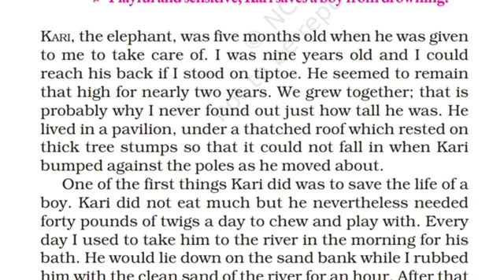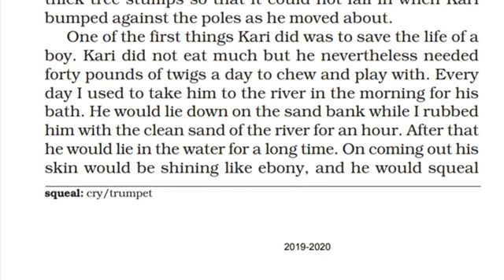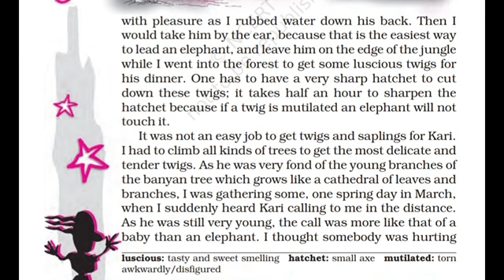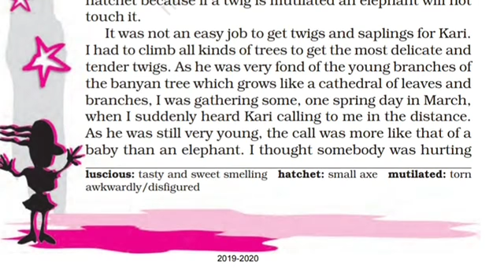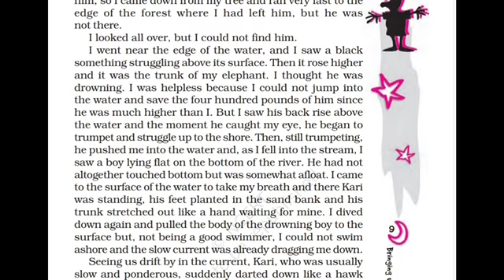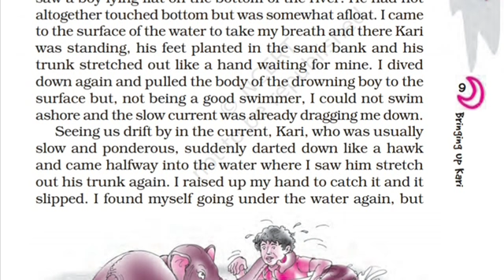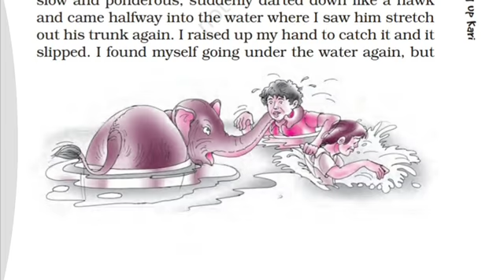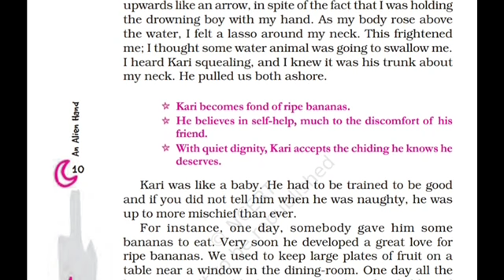Supplementary English Class-7 Chapter-2 Bringing up Kari Explanation Part1 by Gyanjyoti Education